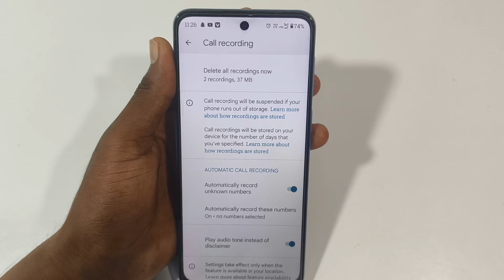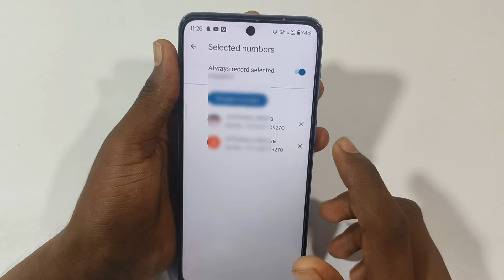Moto g75 5g me auto call recording kaise kare//how to call recording in moto g75 5g me setting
Hello friends Aaj ki is video ke madhyam se maine aap logo ko bataya hai Moto g75 5g mobile me call recording kaise kare